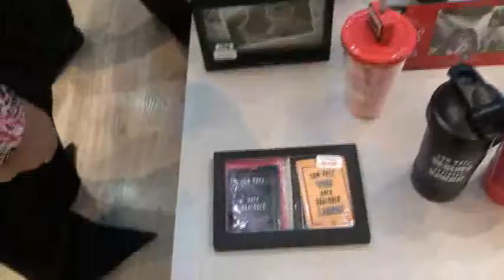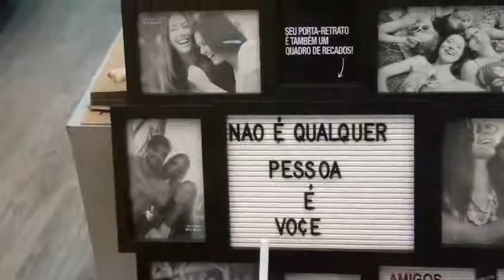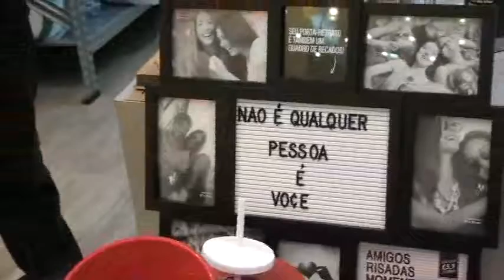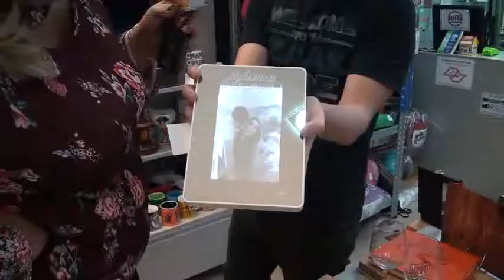DICA ZAAK DIAQ DOS NAMORADOS